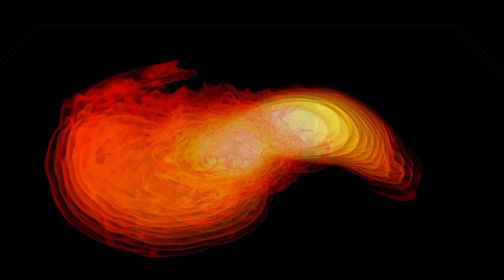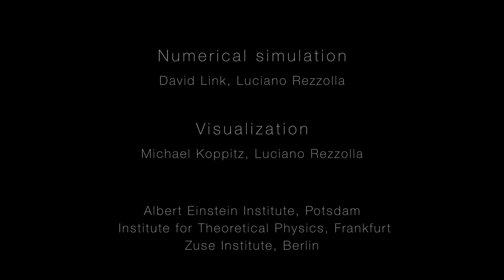Neutron Stars Rip Each Other Apart to Form Black Hole (2014)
Credits: NASA's Goddard Space Flight Center.
NASA/AEI/ZIB/M. Koppitz and L. Rezzolla
Luciano Rezzolla (AEI): Lead Animator
Scott Wiessinger (USRA): Video Editor
Scott Wiessinger (USRA): Producer
Luciano Rezzolla (AEI): Scientist
Aaron E. Lepsch (ADNET): Project Support
Scott Wiessinger (USRA): Writer
Francis Reddy (Syneren Technologies): Writer